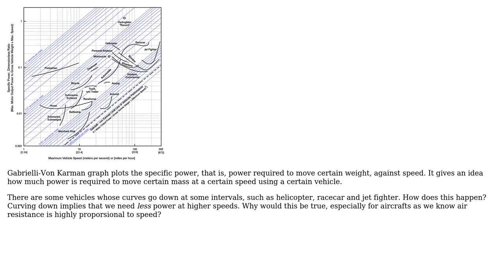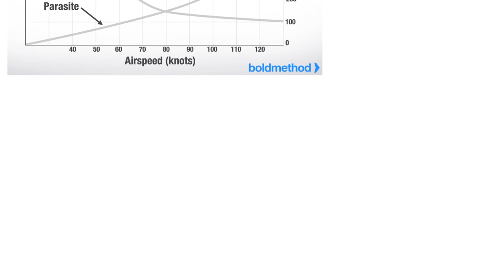Engineering: How can a curve in Gabrielli-Von Karman graphs curve down?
With thanks & praise to God, and with thanks to the many people who have made this project possible! | Content (except music & images) licensed under CC BY-SA | Music | Images & others | With thanks to user S. Rotos user kamran and the Stack Exchange Network Trademarks are property of their respective owners. You are responsible for your own actions.